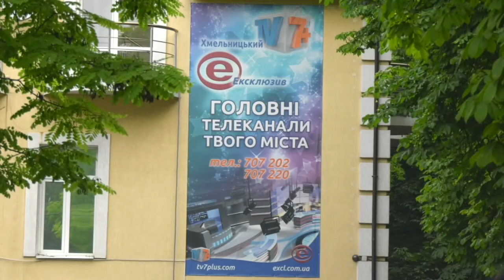Став героєм дорогою на роботу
Став героєм дорогою на роботу. Цей сюжет нам було особливо приємно робити, адже він – про оператора нашого телеканалу. Михайло Золотарьов за якісь півгодини не просто врятував життя жінці ,а й затримав озброєного злочинця. Ситуація трапилася у четвер, близько пів на одинадцяту у парку Чекмана.